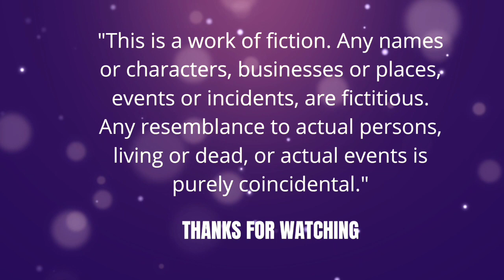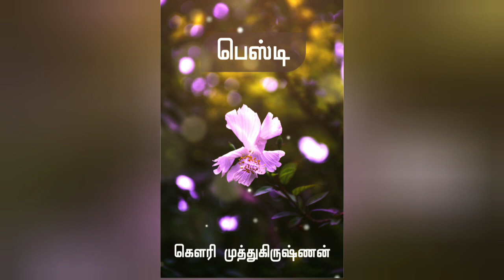பெஸ்டி - 10 | BESTIE - 10 | Gowri Muthukrishnan | கௌரி முத்துகிருஷ்ணன் | @GMKNovels 💜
வணக்கம்,

அன்புடன்,
கௌரி முத்துகிருஷ்ணன்.

💜 OR 💜

💜 Want to read this story?

💜 Get a Ebook : 👇🏻

💜 TO E- READ MY OTHER E- BOOKS :